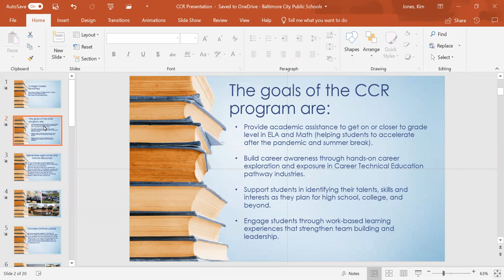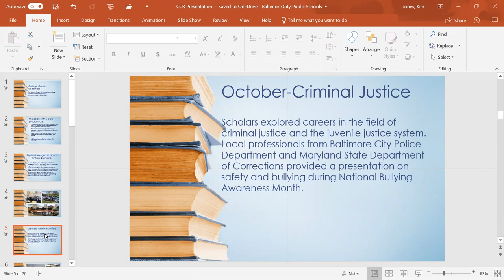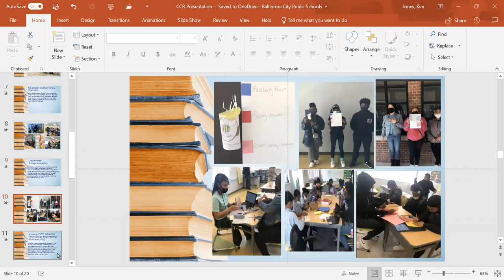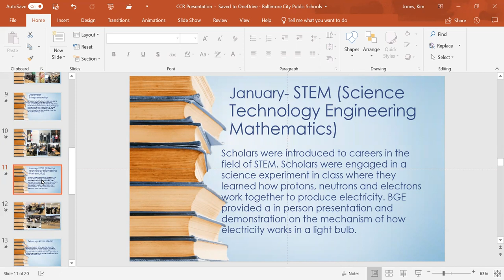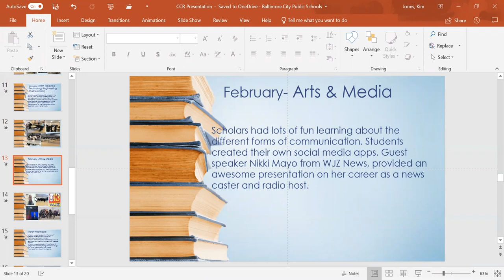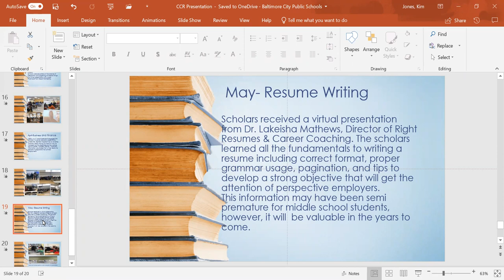Cherry Hill ES/MS Career Readiness: June 2022